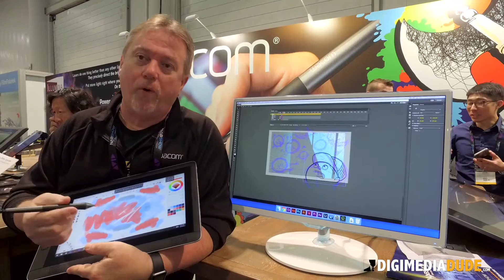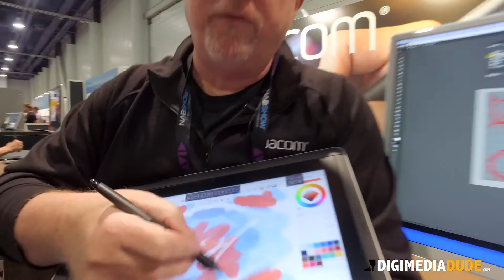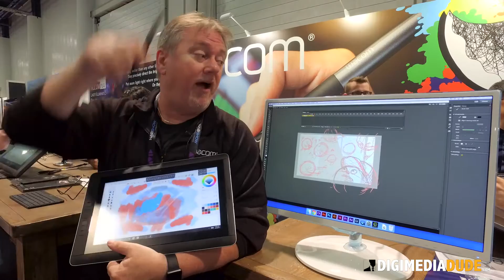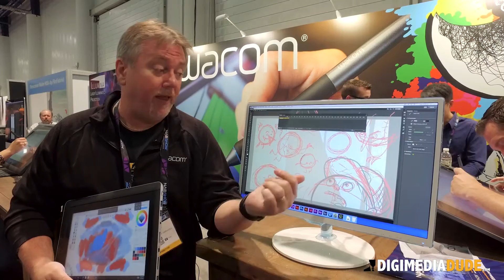WACOM Tablets & Why Users Need Them @ NAB 2016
NAB is THE convention you want to attend if you are a content creator working in Film, TV, podcasting or on the Web.  This is the place where you'll learn all about the latest technology and trends for content creators and make some great contacts.

In this episode, I talk to Bill Lindsay about the new WACOM tablets.  We also touch upon why editors, graphic artists and photographers should use a tablet versus a mouse to work on their projects.